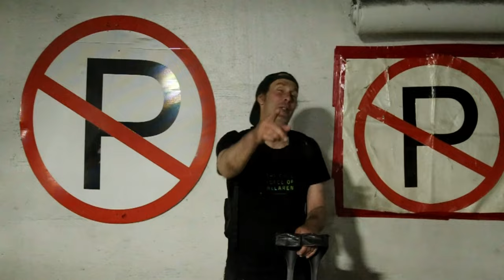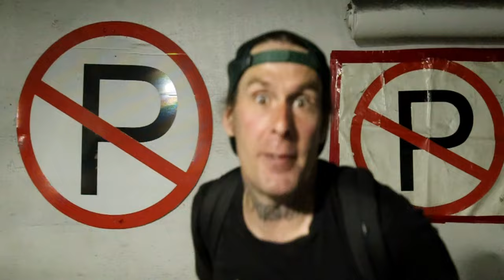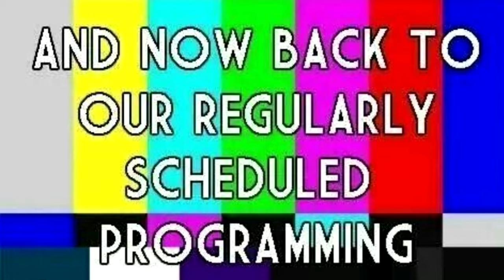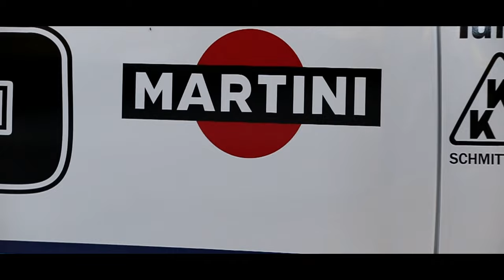1 OF THE 1ST FERRARI 812 COMPETIZIONE APERTA'S DELIVERED: A SURPRISE RIDE IN 992 GT3RS & SENNA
cars automobile ferrari PLEASE, LIKE, SHARE, & SUBSCRIBE For this wild ride, literally I go for a ride in a 992 GT3RS with a brand new McLaren Senna in tow right after getting back from the Sotheby's auction " what is my life " .
  A Friend of the channel gets a beautifuly spec'd 812 Comp A's and brings it downtown so we can hear that roaring V12 .